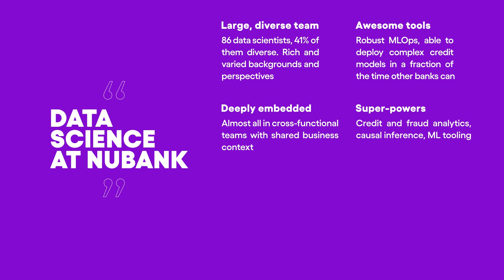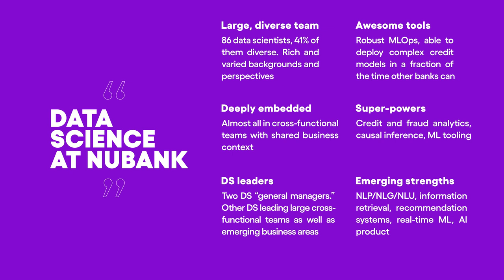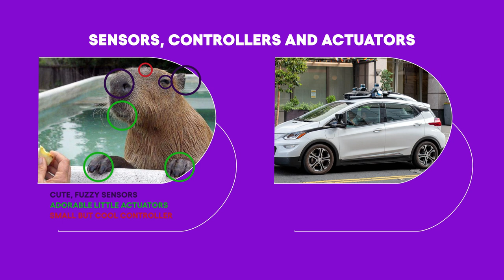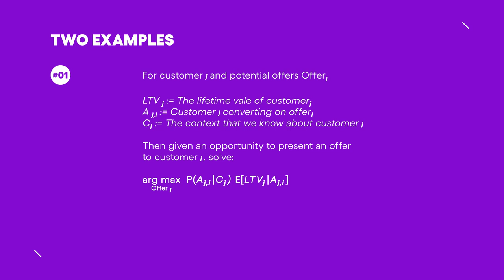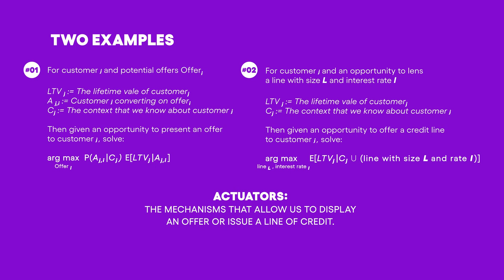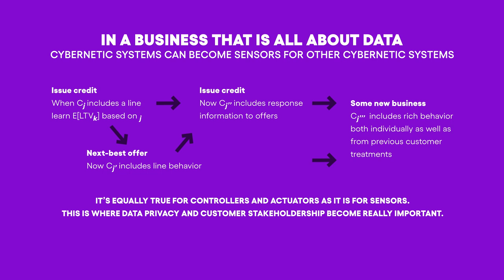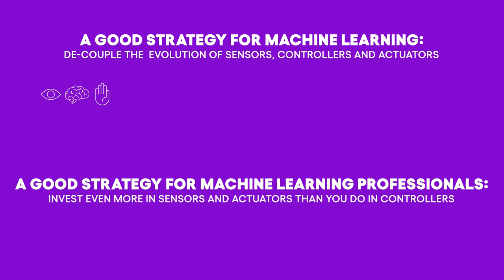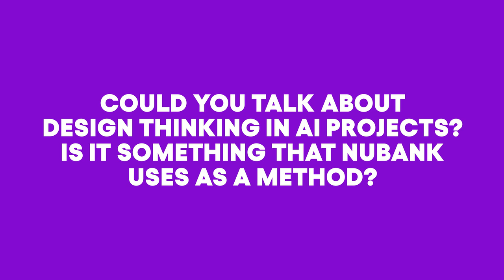Data science beyond predictive modelling | Nubank Machine Learning Meetup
In this talk Jacob will put data science within the context of general cybernetic systems, and try to show that decomposing business processes into "sensors", "controllers" and "actuators" yields useful lessons for how to evolve ML systems rapidly, and some insight into how data science professionals can maximize their impact in the evolution of those systems.

About the speaker:
Long long ago, in a galaxy far away, Jacob dropped out of Reed College (where he had been studying Greek and Sanskrit) in Portland Oregon to build the Perseus Project at Harvard, the one of the first large digital libraries. From that he retains an enduring love for information retrieval, and tends to annoy data scientists by insisting that every data structure is really a text. He obtained an advanced degree in math from Tufts University, and an MBA from UCLA, and is currently attending bartending school, hoping one day soon to earn his Doctorate in Mixology.  Prior to Nubank, Jacob was the CEO of Credit Suisse Labs and an executive at Capital One, where he built systems and teams to do real-time machine learning. He has also led research teams at Thomson Reuters and Yahoo!, as well as many other financial institutions and FinTechs. He currently resides in the desert in California with his wife and two children, enjoys the martial art Aikido and the exercise of power-lifting, and has an ongoing fascination with Capybaras.

This video was recorded on the Nubank Machine Learning Meetup #59 on June 24, 2021.